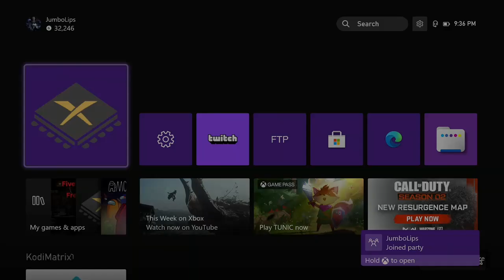Minecraft Xbox 360 [TU4] Episode 1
TU4 is the Java equivalent of 1.7.3 Beta